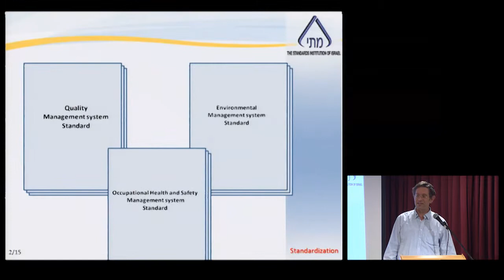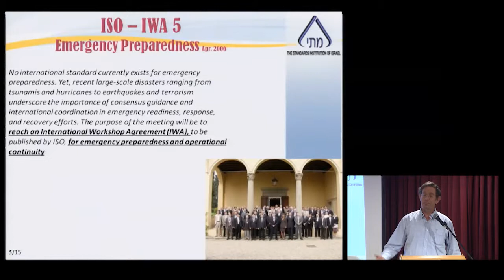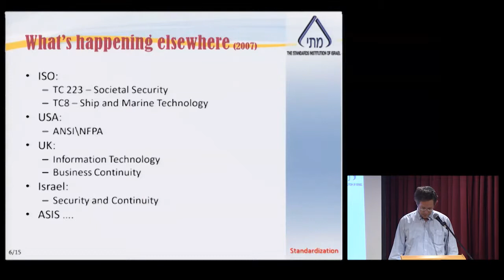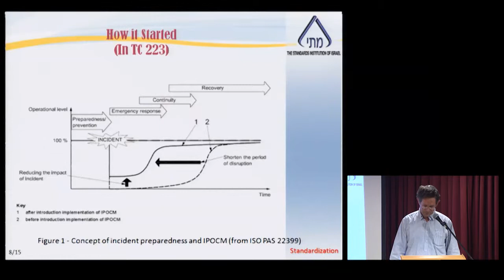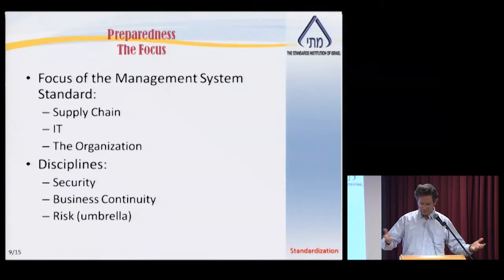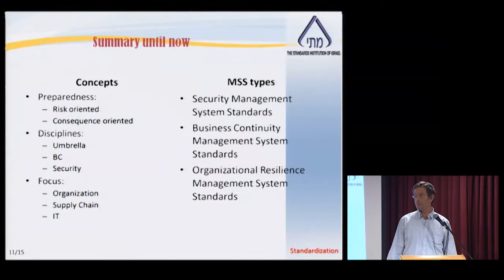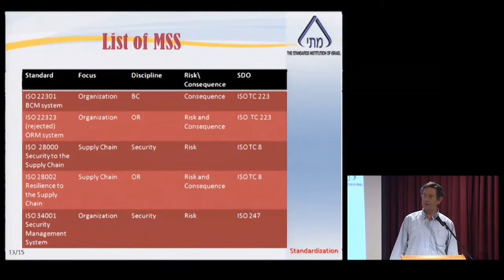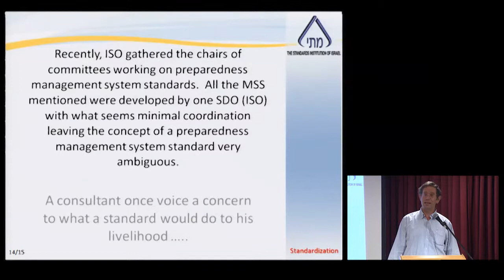מר יצחק אקרמן: תקני מערכות ניהול להיערכות ארגונים -- האם זה כל כך פשוט?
הרצאתו של מר יצחק אקרמן, מנהל תוכנית הומלנד סקיוריטי (HLS), מכון התקנים הישראלי, בנושא "תקני מערכות ניהול להיערכות ארגונים -- האם זה כל כך פשוט?", במסגרת יום עיון בנושא מדידה ותקינה בניהול איכות -- התפתחויות ומגמות באוניברסיטה הפתוחה 6/1/2014